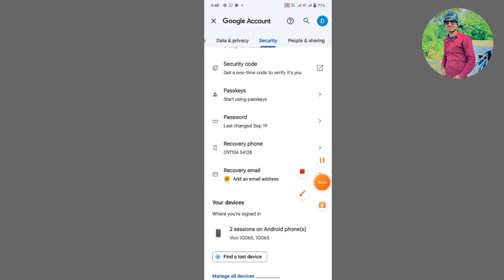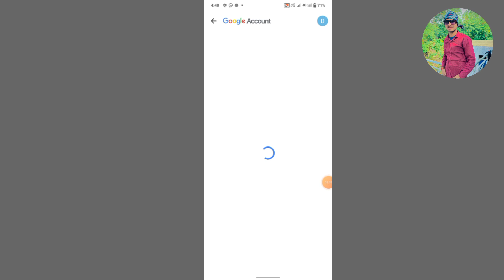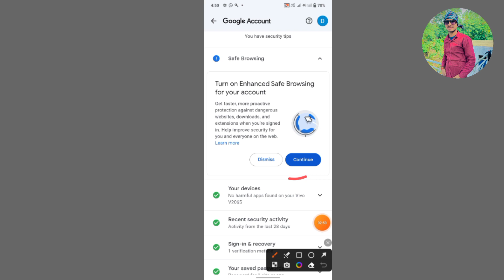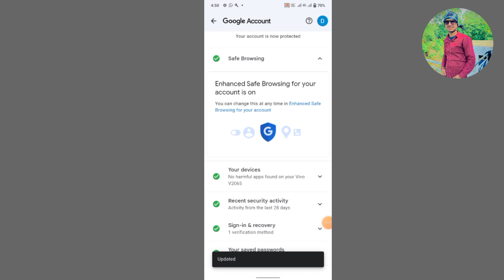How to Change Gmail Password | Gmail Ka Password Kaise Change Kare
Hello Guyz.

In this video I have discussed That How to change gmail password in mobile or Change gmail password  or gmail password change kaise kare

Your Quaries

email ka password kaise change kare
gmail ka password bhul jane par kya kare 2023

❀ 🔥☞ 𝗛𝗶 𝗗𝗼𝘀𝘁𝗼𝗻 !!! ❀

DHARMENDRA RAWAT
From - Shivpuri ( madhay Pradesh )
__________✾ ᴛʜᴀɴᴋ ʏᴏᴜ.✾_________